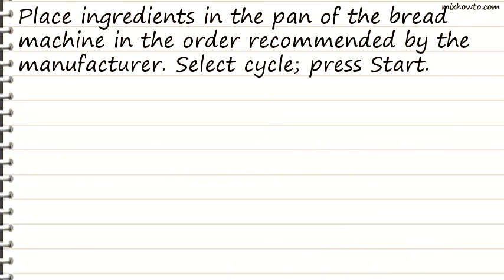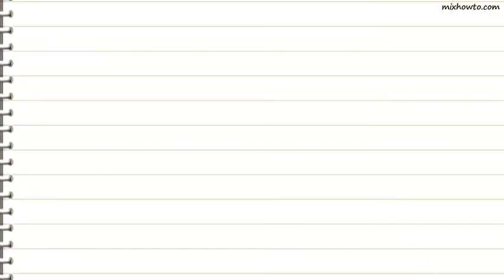Recipe Simply White Bread II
INGREDIENTS:
-1 cup water
●1 ( 1/4 ounce) package active dry yeast